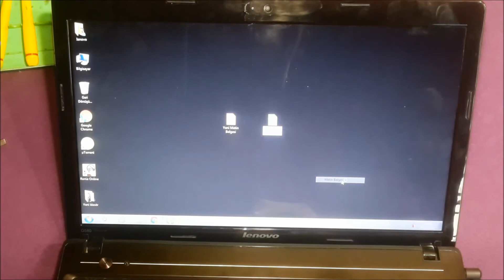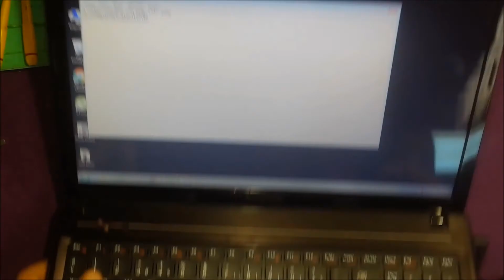LAPTOP KLAVYE DEĞİŞİMİ NASIL YAPILIR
LENOVO G580 NOTEBOOK KLAVYE DEĞİŞİMİ NASIL YAPILIR